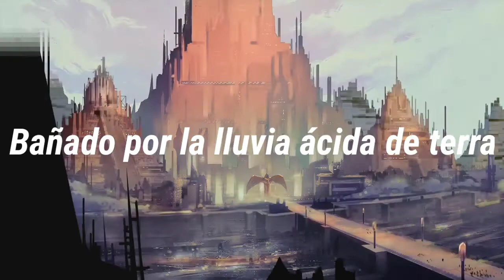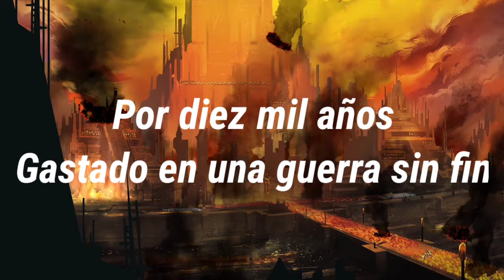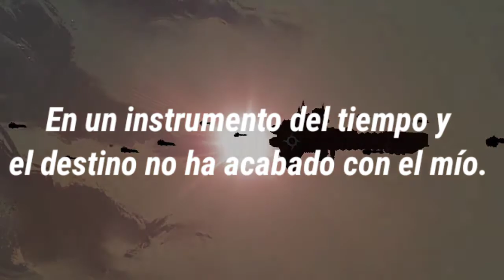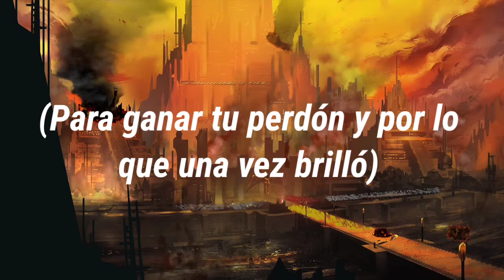Ten thousand years - Stringstorm (traducido en español)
Letra de la canción:

Algún día nos volveremos a encontrar
Bañado por la lluvia ácida de terra
O la nieve infinita fenrigiana
O una corriente que aún no conocemos
Algún día una vez me arrodillaré
A tu corona y a tu acero
Y las mismas estrellas temblarán
¡Con el poder de nuestra voluntad!

Padre, nos volveremos a encontrar
Incluso, tal vez, en esta nave
Por diez mil años
¿He luchado por mi cuenta?
Gastado en una guerra sin fin
Y aún sigo esperando por diez mil años más

Para ganar tu perdón y por lo que una vez brilló

Pocos quedan los que estuvieron con nosotros
Luego, en prospero, pero óxido
Es un instrumento del tiempo y el destino no ha acabado con el mío.

¿Donde está el hombre y dónde está la máquina?
¿Qué queda y quién ganarán?
No, aún no lo he olvidado
A través de las edades que he estado

Padre, ¡exijo regresó!
Padre, ¿cómo? Nunca aprenderé